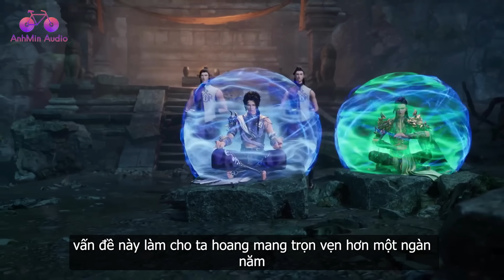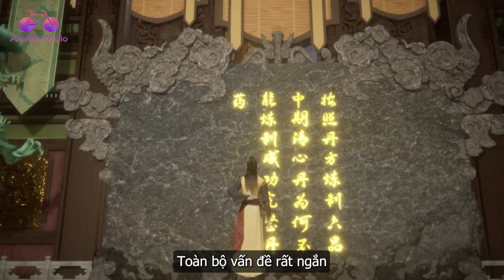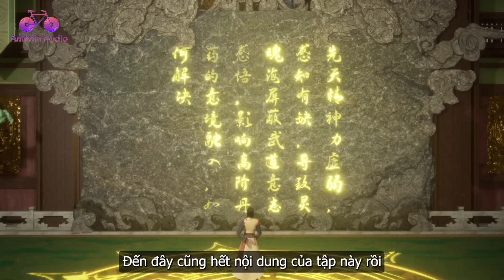EP913 | Tần Trần nghĩ biện pháp kiếm điểm cống hiến | Võ Thần Chúa Tể